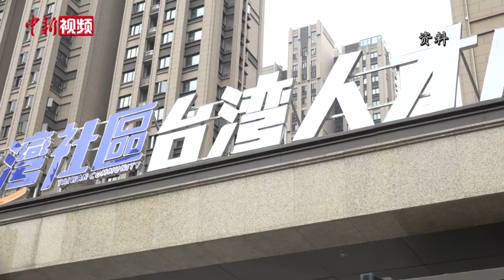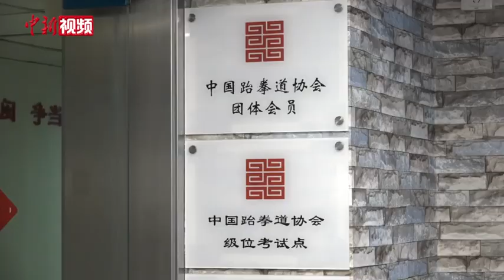台湾跆拳道教练福建开馆 希望台湾同胞来大陆看看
眼前，正在指导孩子们进行热身运动的女孩名叫陈燕亭，作为一名“80后”台湾青年，陈燕亭已经拿到“世界跆拳道联盟国际黑带五段”认证，并在台湾执教了十多年。2018年，她放弃台湾的高薪，来福州创办了自强跆拳道馆，在她看来，在大陆创业，可以创造无限可能。日前，记者在福州约访了陈燕亭。